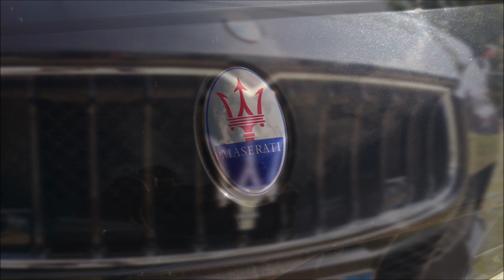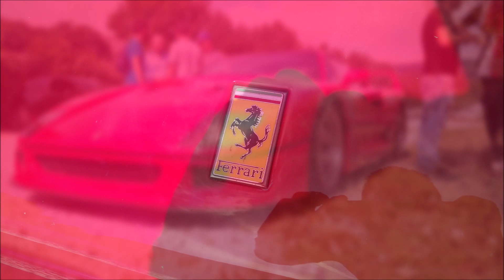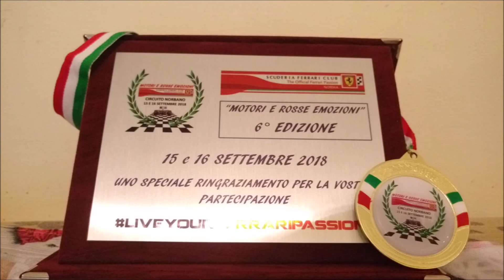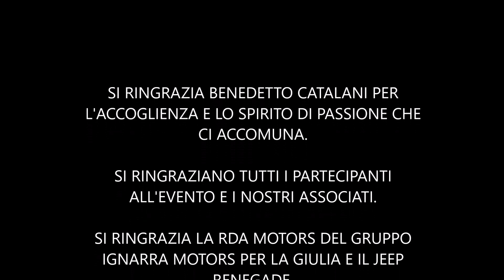Motori e Rosse Emozione Italian Racing Club Official video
Tutta l'essenza del Made in Italy